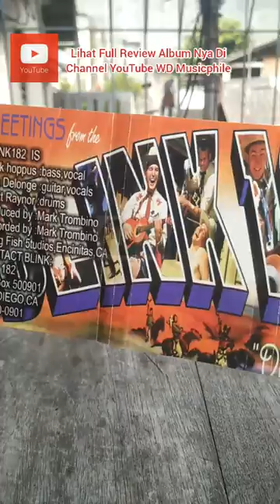BLINK 182 - 'Dude Ranch', Cassette (Lihat Full Review Album Nya Di Description)